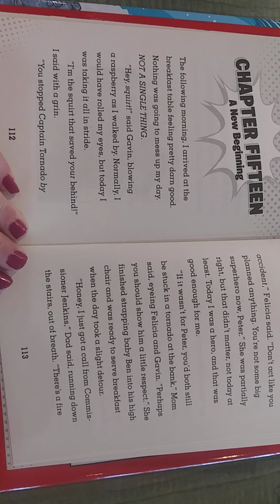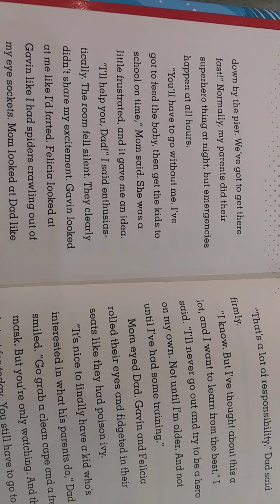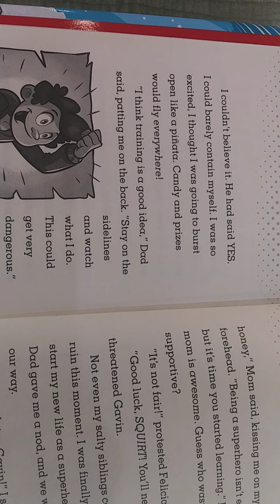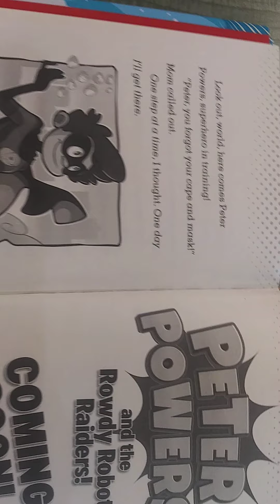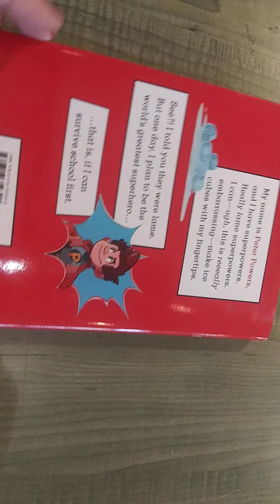Peter power's ch 15 read aloud